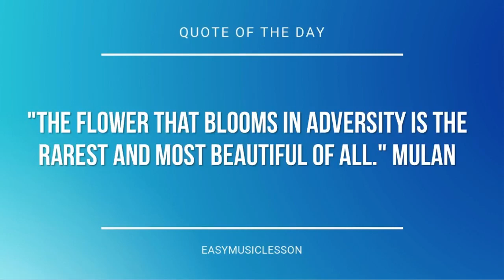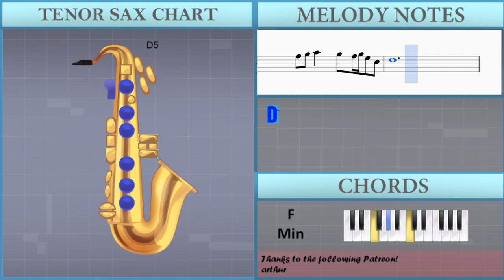How to play Heartache by Toby Fox on Tenor Sax (Tutorial)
The easiest way to learn how to play Heartache by Toby Fox on the tenor sax. It's a tenor sax tutorial for Heartache by Toby Fox.

EasyMusicLesson teaches you to play the your favorite instrument, through easy and simple animation so that you too can learn how to play Heartache by Toby Fox on the tenor sax easily. A tenor sax tutorial with visual animation graphic.

Notes of the tutorial:
D4 F4 E4 F4 D4 D4 E4 F4 C5 A4 D4 F4 E4 F4 D4 D4 E4 F4 C5 A4
D4 F4 E4 F4 D4 D4 E4 F4 C5 A4 G4   E5   D5   C5 Bb4 A4   C5
D5               A4   C5   D5       F5   G5 F5 E5   F5
D5
G4 A4 C5 D5 E5 F5 G5 F5 E5 D5 C5 A4 G4   E5   D5   C5 Bb4 A4   C5
D5                                   A4   D5   F5
A5               F5   G5   A5       G5   F5 G5 E5   C5
D5               F4   G4   A4       G4   F4 G4 E4   C5
A4               F5   G5   A5       G5   F5 G5 E5   C5
D5
Eb4 G4 F4 G4 Eb4 Eb4 F4 G4 Eb5 Bb4 Eb4 G4 F4 G4 Eb4 Eb4 F4 G4 Eb5 Bb4
A5 B5 C6   B5       B5     A5 B5 C6   C6   B5 A5 G5
A5 B5 C6   B5       B5   G4   E5   D5   C5 Bb4 A4   C5
D5       Eb5   G5   F5   G5   A5       G5   Bb5   A5   G5
A5       Bb5   A5 Bb5 G5   A5   F5       G5   E5 F5 D5   C5
A4       Bb4   C5       D5   A4       Bb4   C5       D5
A4 Bb4 A4                   G4   E5   D5   C5 Bb4 A4   C5
D5               F5   G5   A5       G5   F5 G5 E5   C5
D5